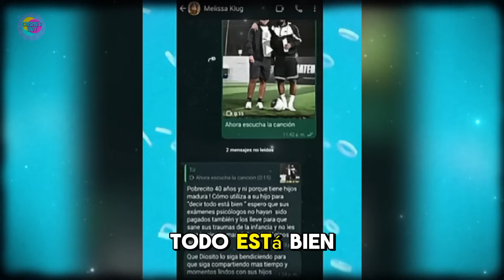Melissa Klug agrede y amenaza a la mamá de la hija de Jefferson Farfán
Melissa Klug y Jefferson Farfán estarían nuevamente en un enfrentamiento, pues la blanca de chucuito habría mandado fuertes audios a su hija, lo cual sería comentado por Janet Barboza. Pero esto no se quedaría así nomás, pues Melissa arremetió fuertemente contra la foquita, y esta vez por publicar una fotografía en sus redes sociales, junto a su hijo mayor en medio de la dispuesta legal que ambos tienen, Ante la imagen que se muestra a Farfán disfrutando de una tarde de fútbol con su hijo, con una frase acompañada, conexión, respeto, felicidad y lealtad, esto alteró sumamente a Melissa Klug, quién lo tildo de inmaduro a pesar de sus 40 años...